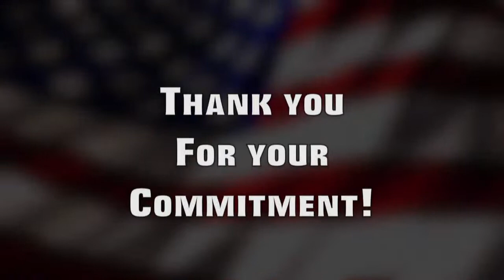Hanna E.C.H.S. Commencement Ceremony June 11, 2021